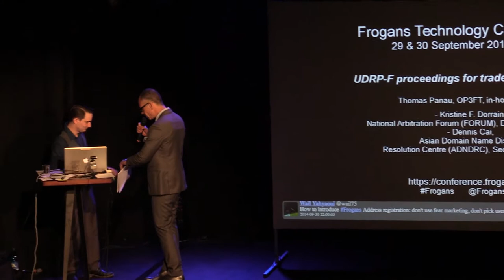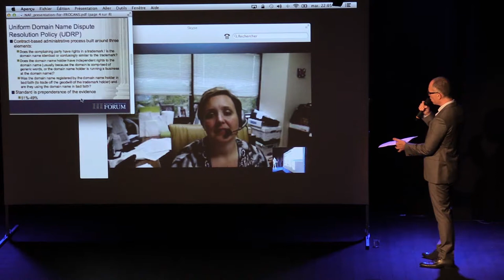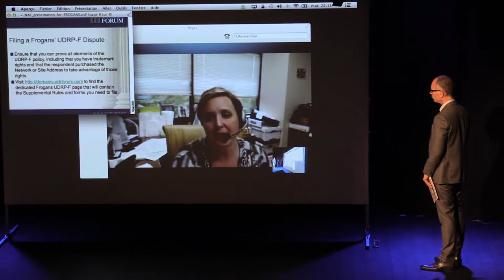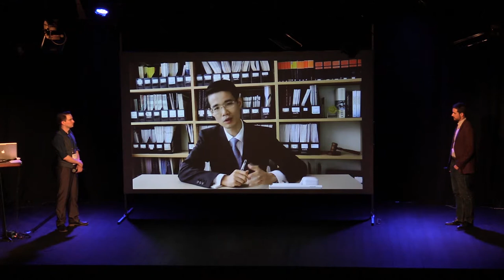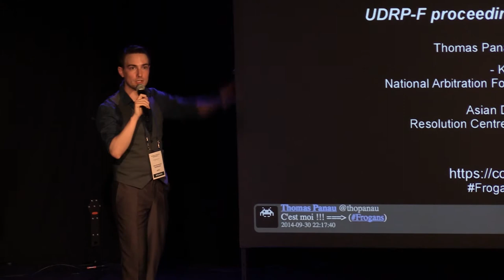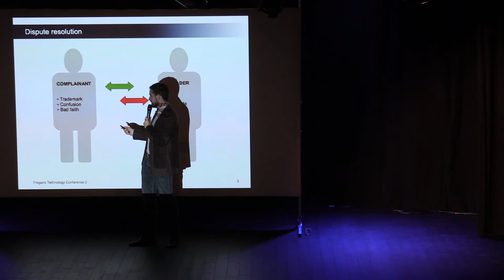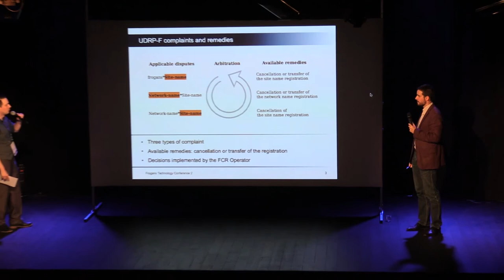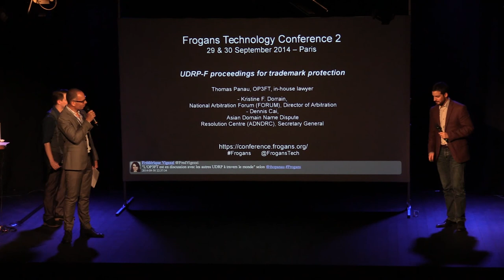FTC2 - La procédure UDRP-F pour la protection des marques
Frogans Technology Conference 2 - 30 septembre 2014 – Le National Arbitration Forum (FORUM) et le Asian Domain Name Dispute Resolution Centre (ADNDRC) sont les premiers prestataires d'arbitrage UDRP-F pour la résolution des litiges liées à l'enregistrement des réseaux Frogans et des adresses Frogans. Kristine F. Dorrain, National Arbitration Forum (FORUM), Director of Arbitration, et Dennis Cai, Asian Domain Name Dispute Resolution Centre (ADNDRC), Secretary General, participent à la Frogans Technology Conference 2 pour expliquer les activités des centres d'arbitrage et particulièrement la procédure UDRP-F. Thomas Panau, OP3FT, juriste, apporte ensuite quelques détails sur la procédure UDRP-F.